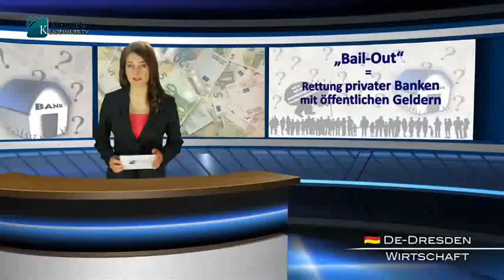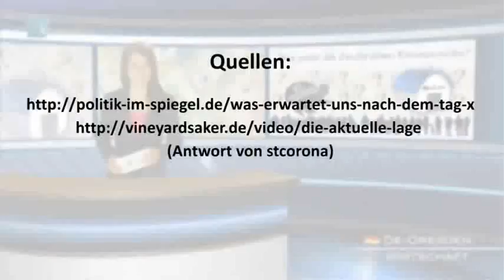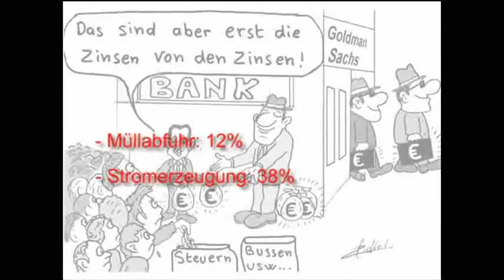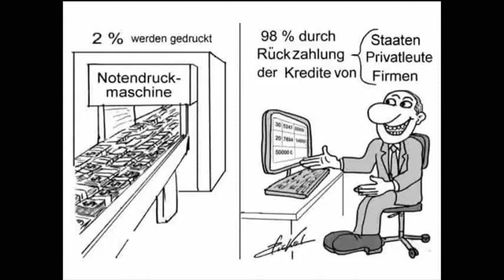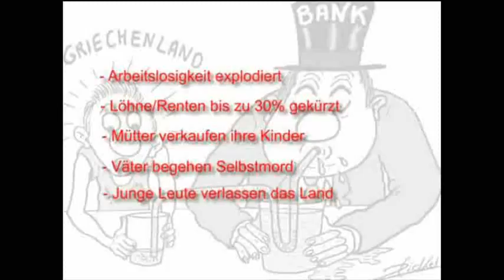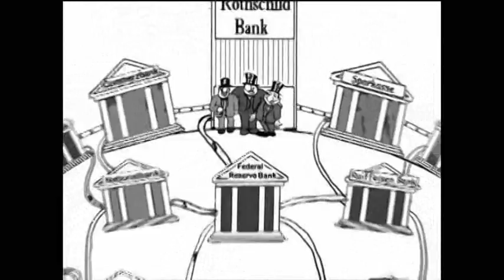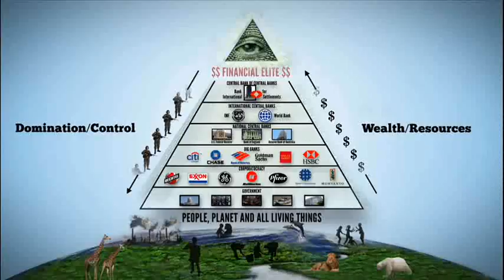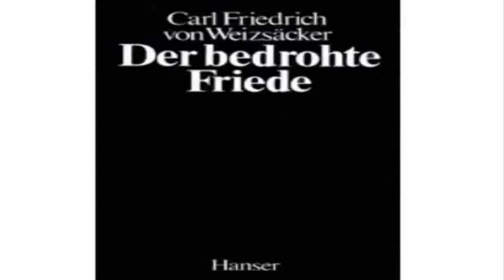Wer zahlt die Zeche?